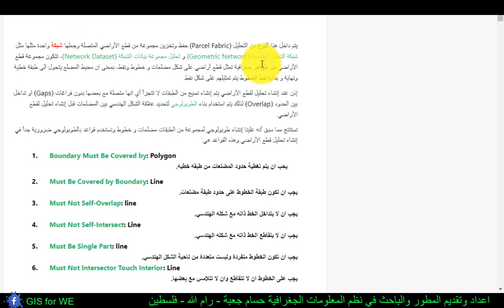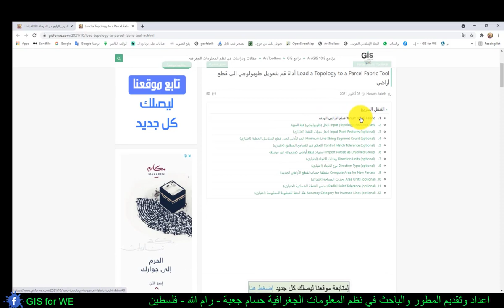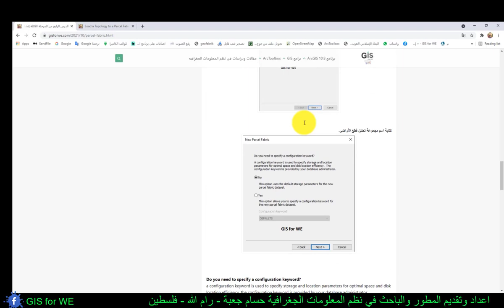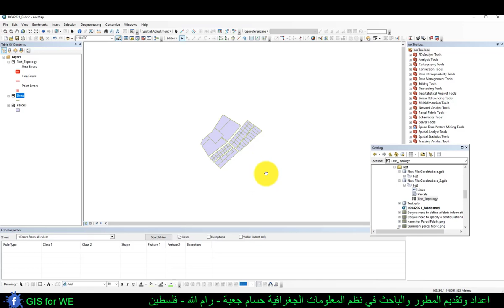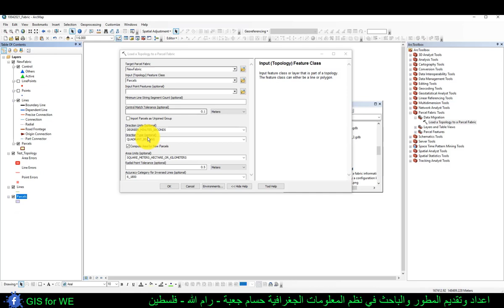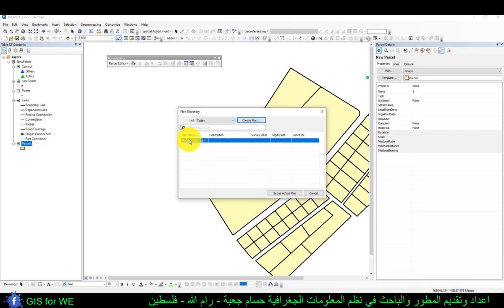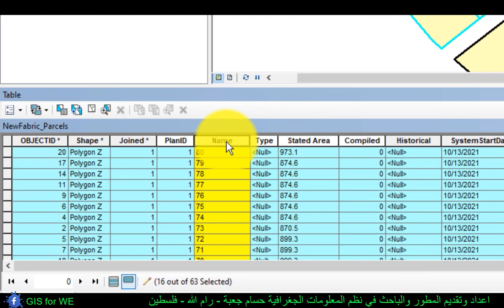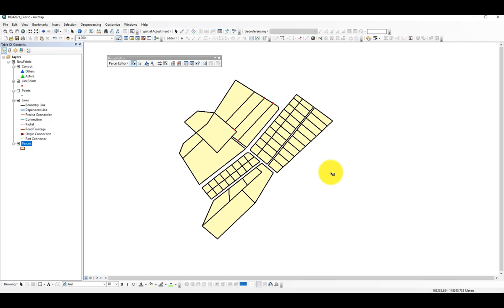3-4 إنشاء تحليل قطع الأراضي Parcel Fabric داخل برامج ArcGIS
يتم داخل هذا النوع من التحليل (Parcel Fabric) حفظ وتخزين مجموعة من قطع الأراضي المتصلة وجعلها شبكة واحدة مثلها مثل شبكة التحليل الهندسية (Geometric Network) و تحليل مجموعة بيانات الشبكة (Network Dataset)، تتكون مجموعة قطع الأراضي من ظواهر جغرافية تمثل قطع أراضي على شكل مضلعات و خطوط ونقط، بمعنى ان محيط المضلع يتحول الى طبقة خطية ونهاية و بداية نقط الخطوط يتم تمثيلهم على شكل نقط.

إذن عند إنشاء تحليل لقطع الأراضي يتم إنشاء نسيج من الطبقات لا تتجزأ أي انها متصلة مع بعضها بدون فراغات (Gaps) او تداخل بين الحدود (Overlap) لذلك يتم استخدام بناء الطوبولوجي لتحديد علاقة الشكل الهندسي بين المضلعات قبل إنشاء تحليل لقطع الأراضي.

نستنتج مما سبق أنه علينا إنشاء طوبولوجي لمجموعة من الطبقات مضلعات و خطوط ونستخدم قواعد بالطوبولوجي ضرورية جدأ في إنشاء تحليل قطع الأراضي وهذه القواعد هي:

1.       Boundary Must Be Covered by: Polygon
يحب ان يتم تغطية حدود المضلعات من طبقه خطيه.

2.       Must Be Covered by Boundary: Line
يجب ان تكون طبقة الخطوط على حدود طبقة مضلعات.

3.       Must Not Self-Overlap: line
يجب ان لا يتداخل الخط ذاته مع شكله الهندسي.

4.       Must Not Self-Intersect: Line
يجب ان لا يتقاطع الخط ذاته مع شكله الهندسي.

5.       Must Be Single Part: line
يجب ان تكون الخطوط منفردة وليست متعددة من ناحية الشكل الهندسي.

6.       Must Not Intersector Touch Interior: Line
يجب على الخطوط ان لا تتقاطع وان لا تتلامس مع بعضها.

بعد التحقق من صحة الطوبولوجي يتم إدخال طبقة الطوبولوجي و طبقة مجموعة تحليل قطع الأراضي باستخدام الأداة Load a Topology to a ParcelFabric يتم إنشاء تحليل قطع الأراضي.